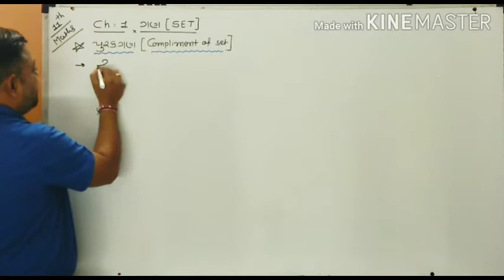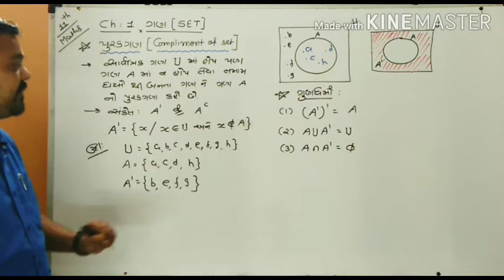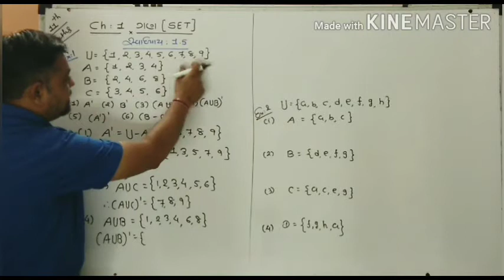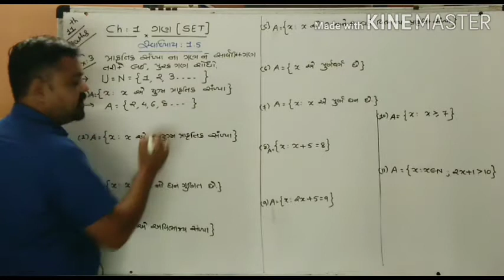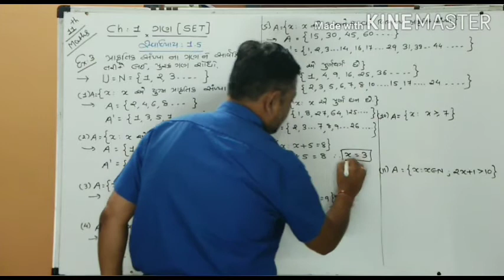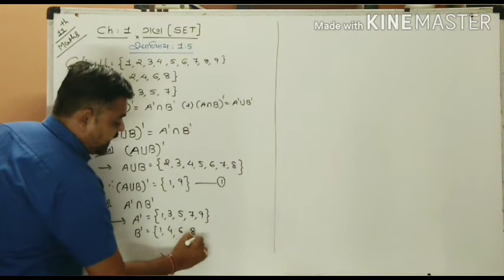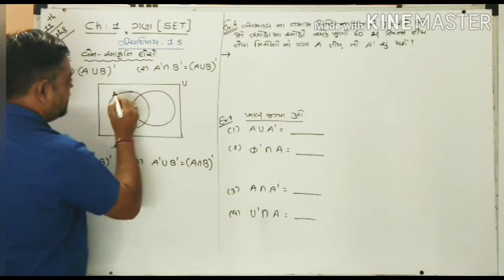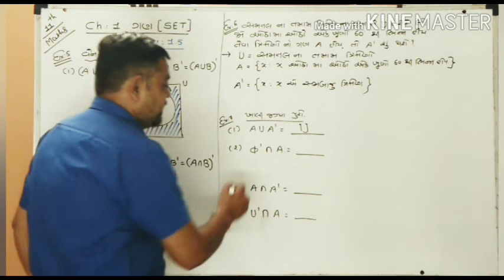11th gm maths ch 1 lecture 9 by somani sir